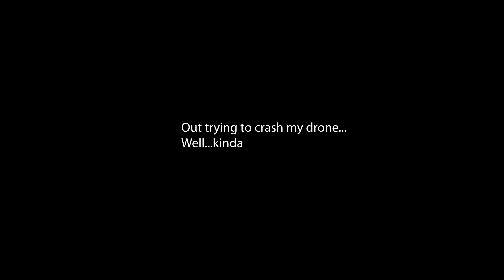Trying to crash...kinda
Testing out the active track and pilot assist. Pretty neat!